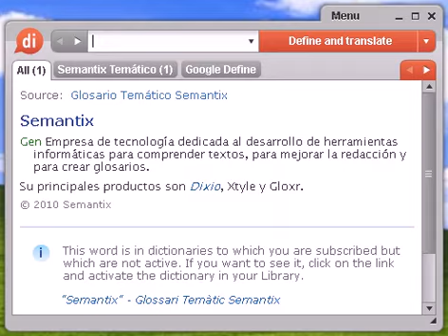Definición de decaída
Source:  Tesauro Español (OpenThesaurus) decaído 1 abatido, caído, derribado, tumbado, inclinado, desalentado, apesadumbrado, descorazonado, cansado, decrépito, disminuido, menguado, desanimado, mustio, alicaido, decadente, deprimido, débil 2 apagado, desanimado, triste, mustio, mortecino © OpenOffice.org

Source:  Tesauro Español (OpenThesaurus) decaer 1 eclipsarse, declinar, desmerecer, degenerar, deteriorarse, menguar, empeorar 2 empobrecer, degenerar, desmerecer, malograr 3 languidecer, desanimarse, deprimirse, abatirse, debilitarse, desalentarse, descorazonarse, enflaquecer, extenuarse, fatigarse, flojear, cansarse, declinar, decrecer, flaquear, disminuir, menguar, bajar, caer, descender, periclitar, agotarse, acabar © OpenOffice.org

decaída, diccionario, definición, significado, español, castellano, dixio